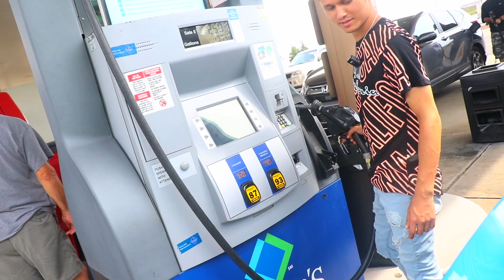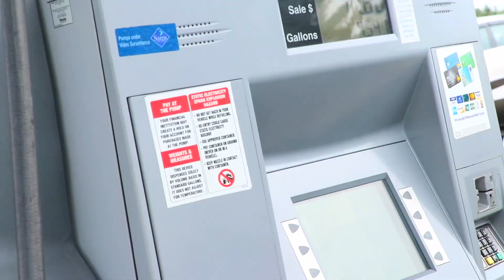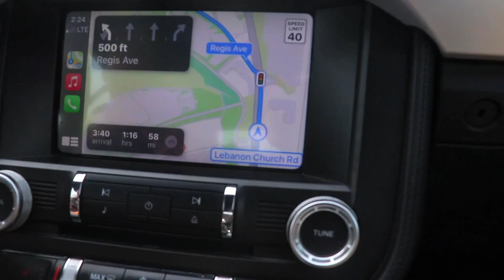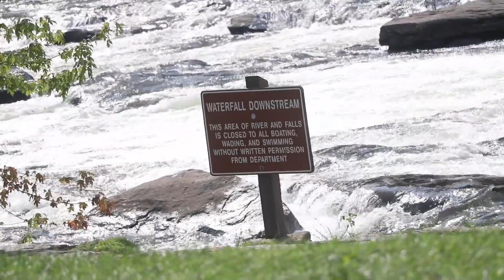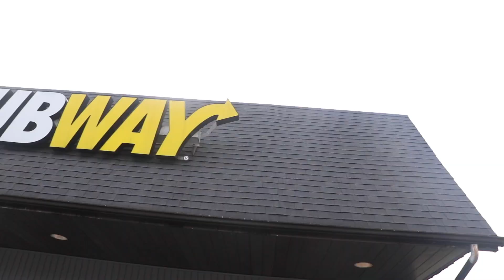I Gave Money To Homeless - VLOG #1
Hello People. This is by far one of the best vlog I've ever filmed in my entire life. After 5 months of lockdown I finally feel free. Lockdown is finally over in our place but only for some states. I started missing my childhood when I got this place called Ohiopyle in the United State as it brought back a lot of good memories. If you've been feeling not so good during the lockdown I suggest you to go out but do keep that distance from people.